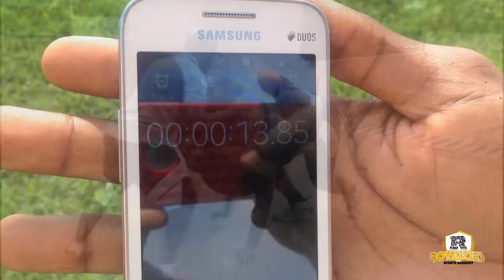ROYALTIES SPORTS ACADEMY - EDWARD SOMUAH